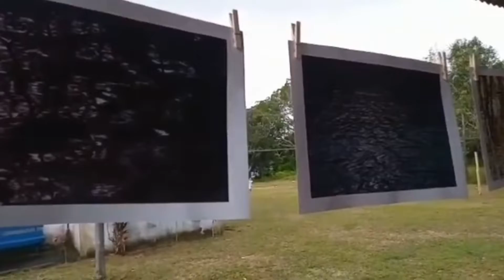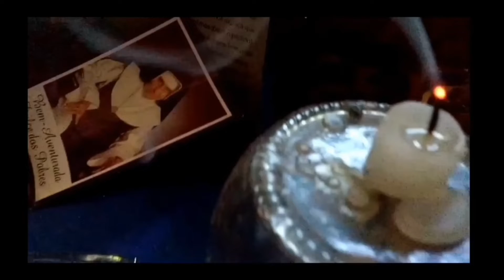A paz, legendado.